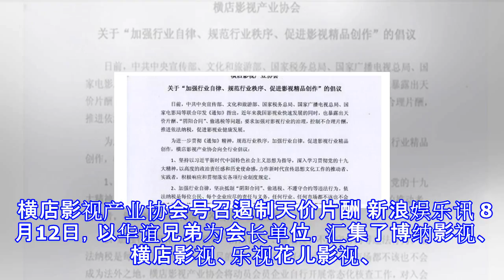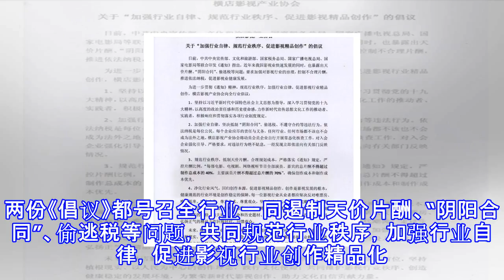横店影视协会号召遏制天价片酬 汇集400余家影企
横店影视协会号召遏制天价片酬 汇集400余家影企 新浪娱乐 08月12日 15:36 关注 确定不再关注此人吗 确定取消 摘要： 横店影视产业协会也发表了《关于“加强行业自律、规范行业秩序、促进影视精品创作”的倡议》。 横店影视产业协会号召遏制天价片酬 新浪娱乐讯 8月12日，以华谊兄弟为会长单位，汇集了博纳影视、横店影视、乐视花儿影视、唐德影视等400余家影视企业的横店影视产业协会也发表了《关于“加强行业自律、规范行业秩序、促进影视精品创作”的倡议》。而11日，首都广播电视节目制作业协会发表《关于加强行业自律 遏制行业不正之风的倡议》。两份《倡议》都号召全行业一同遏制天价片酬、“阴阳合同”、...